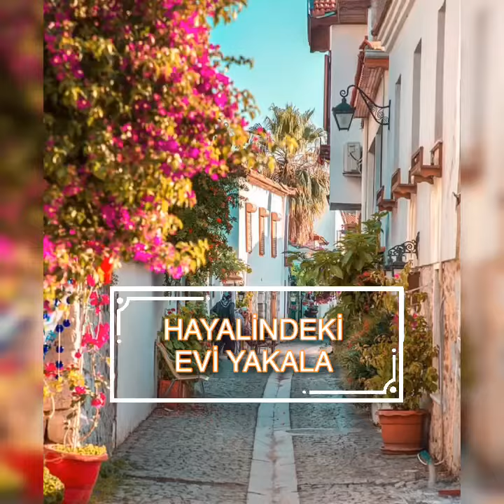HAYALİNDEKİ EVI YAKALA - SİLKELEN 🥰🔆🏡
Her şerde hayır varmış...
Gözle görülemeyecek kadar küçük bir virüs, tüm dünyayı denetimi altına aldığı gibi bir çok insanın da yaşadığı hayatı sorgulamasını, şöyle bir silkelenmesini sağladı...
İnsanoğlu, hem Doğa’dan kopup hem de Doğaya hunharca zarar verince elbette birgün gelecek Doğa da intikamını alacaktı...
Herhalde intikam saati geldi...
“Sanki bu aralar yeni bir şey olacak,
Belki de yılların intikamı çıkacak
Artık yüzünü gösterecek bu güneş,
Hissediyorum bu aralar doğacak,
Silkelen silkelen kalbim bekleme gelmeyen şansı...”
Siz de şöyle bir silkelenip hayallerinizi hasır altından çıkarıp gerçekleştirme yolu arayın...
Sağlık, huzur, mutluluk, bereket...
Herşey Doğa’da...
Gelin Doğa’nın kalbinde Hayalinizdeki Evi Yakalayın 🏡❤️🦋🌷
Hiçbir şeyi ertelemeyin...
Hayat hem kısa, hem de pamuk ipliği gibi kırılgan...